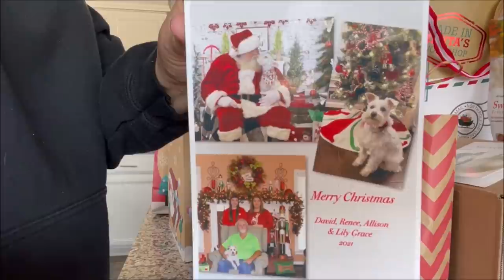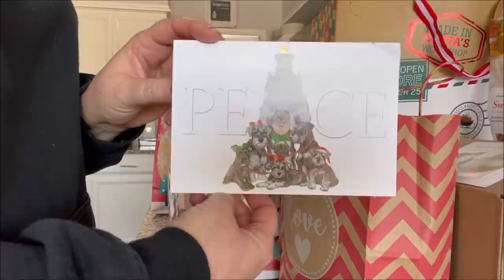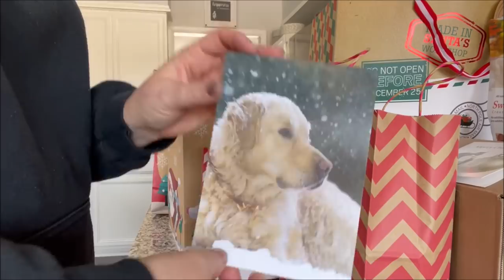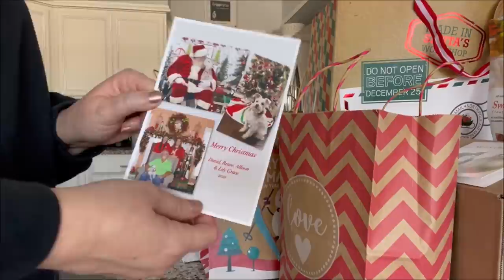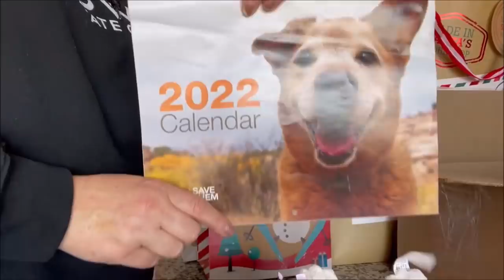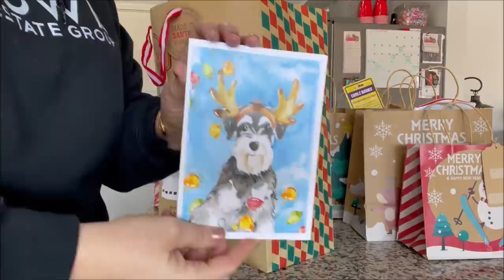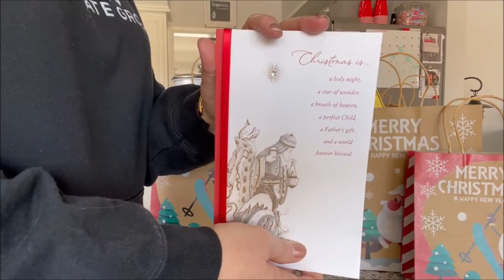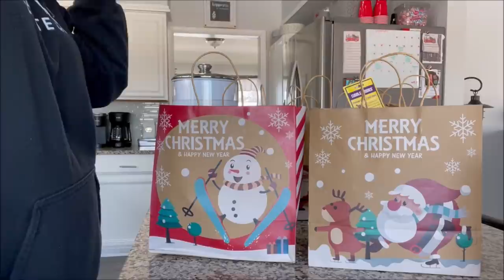Christmas Gifts And Cards | Life With 7 Schnauzers